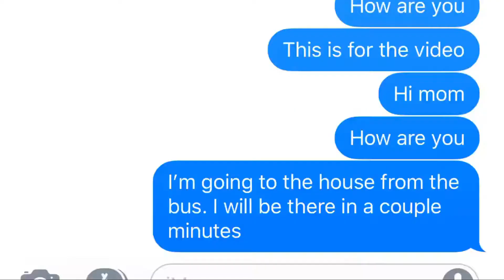Vine Compilation: School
In this video, I do vines (by myself) on the topic of school. I will try to upload the blog (of December 22, 2018) sooner rather than later. Enjoy Endermites!